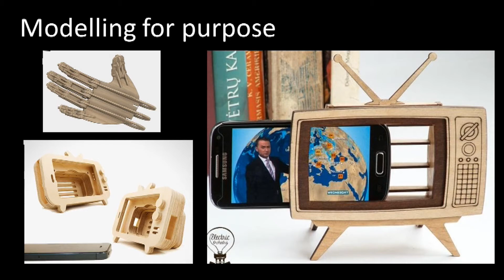Year 10 Elective | Woodwork - Product Design and Technology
Introductory video for 'Woodwork - Product Design and Technology'.